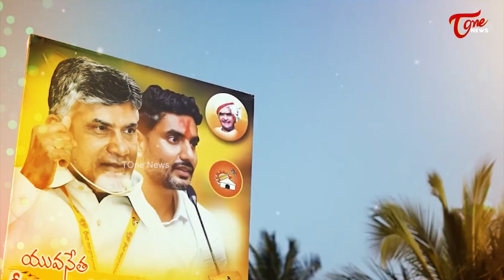టీడీపీ అభిమానులకు పూనకాలు తెప్పించే పాట Nara Lokesh Powerful Song | Yuvagalam Padayatra | TOne News